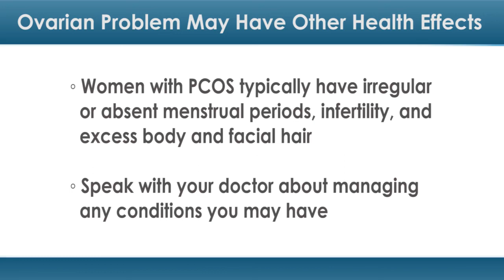Ovarian Problem May Have Other Health Effects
Polycystic ovary syndrome (PCOS) and infertility have been well-known dance partners for many years. Now new evidence suggests that PCOS is also dancing with a lot of other chronic health issues.